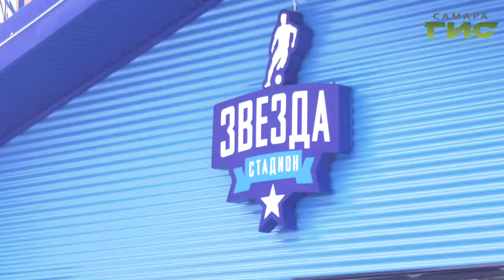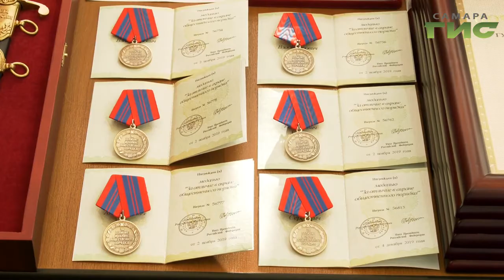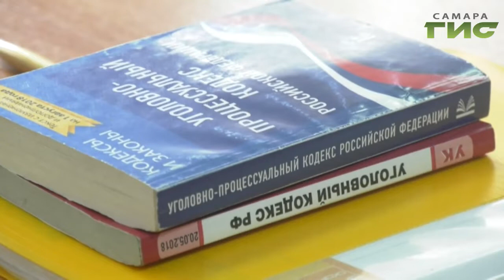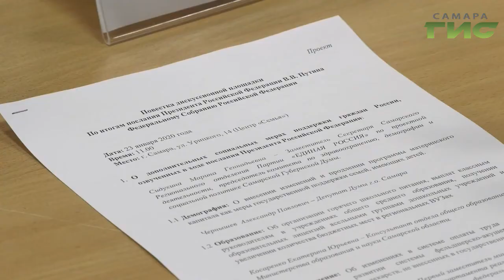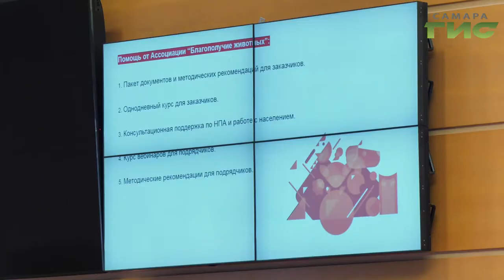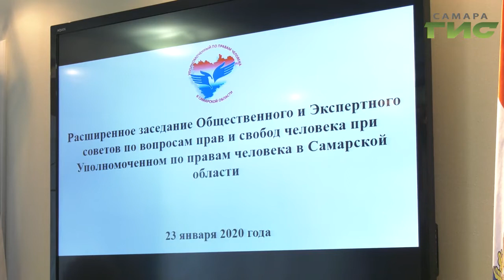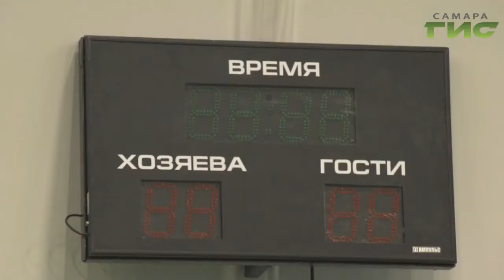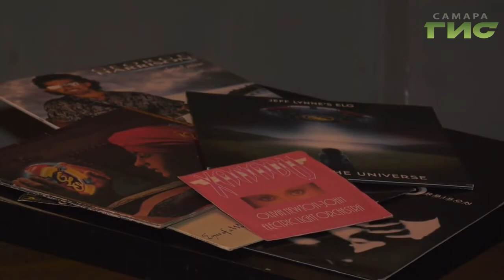"События" от 23.01.2020 (вечер)